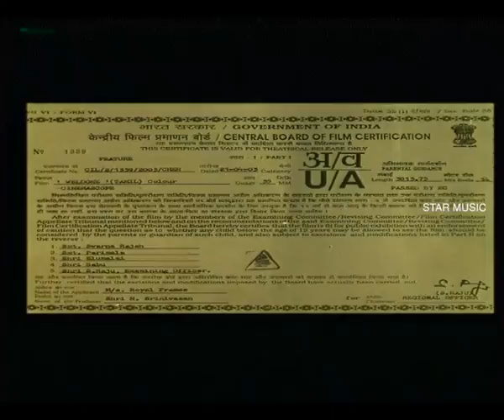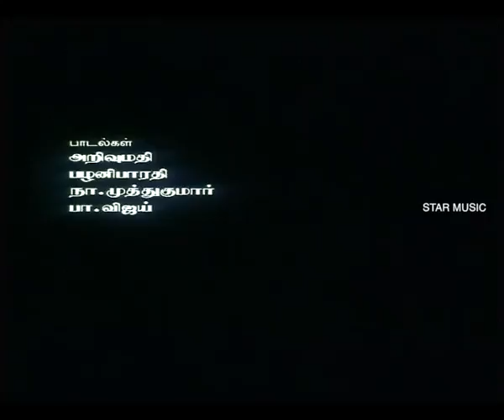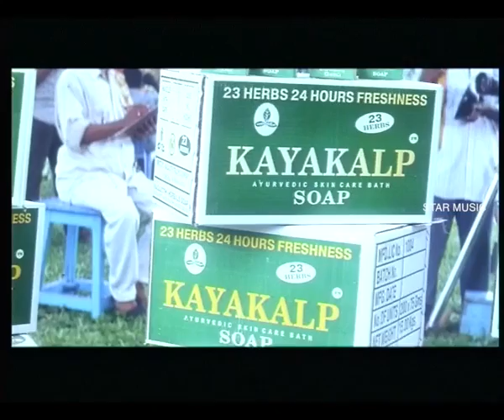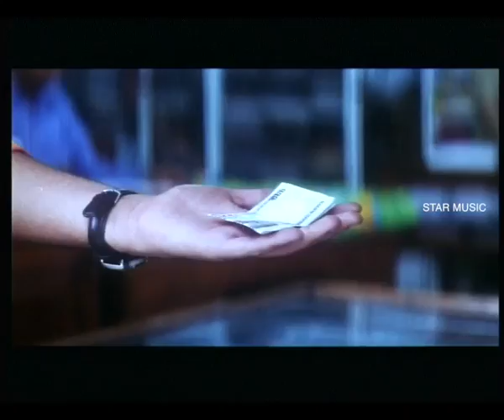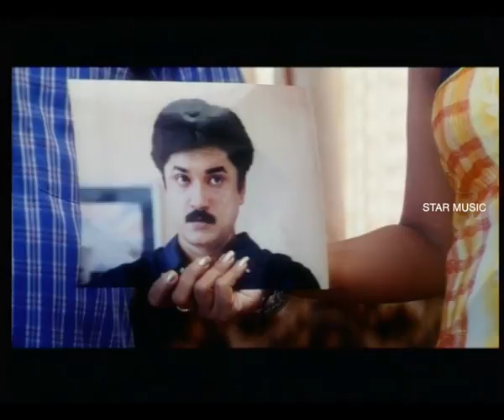Weldon Tamil Full Movie | Jayanth | Chaithra | Ramji | Vidyasagar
Well Done is a 2003 Tamil movie directed by Ravindran. Well Done movie stars Jayanth, Chaithra, Ramji in the lead role. This movie released on Friday, April 25, 2003. Music Director Vidyasagar composed music for the movie Well Done.